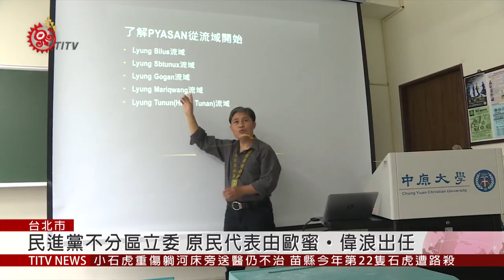民進黨不分區立委名單 吳玉琴改列第一 2019-11-15 IPCF-TITV 原文會 原視新聞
民進黨不分區立委名單，戲劇性變化。

昨天(14)在黨主席卓榮泰與黨內各派系代表，轉往總統官邸進行5小時馬拉松式協調後，民進黨中執會確定通過下屆不分區立委名單，原定安全名單內排名第1的原住民族代表洪簡廷卉，確定被排除在安全名單外，第1名改為現任不分區立委吳玉琴。

民進黨昨天(14)晚上公布不分區立委名單，原定在安全名單內的原住民族代表洪簡廷卉，確定出局，而原民代表則由「台灣原住民族部落行動聯盟」秘書長歐蜜‧偉浪出任，排名第15順位。

而國民黨不分區名單一公布後，立刻引來各界批評，甚至有黨內爭取山地原住民立委提名失利的屏東瑪家鄉長梁明輝，表示名單不符合原住民族社會期待，揚言要退黨。

國民黨今天(15)下午將召開臨時中常會，外傳安全名單中的邱毅有可能出局、吳敦義不排出退出不分區名單，名單是否會再次大洗牌？有待後續關注。此外，親民黨團表示不分區名單尚未定案，而原定今天(15)上午要公布不分區立委名單的民眾黨也在昨天(14)深夜宣布記者會臨時取消，擇期再對外公布。